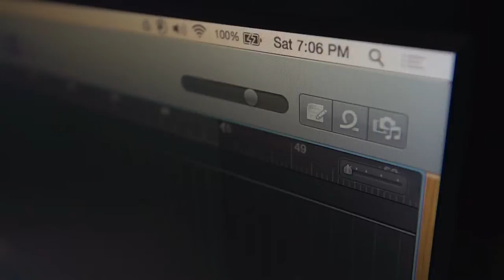MUSICATHON Berlin - Unravel Travel TV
Berlin, Spain, Germany and Italy. These are the three countries whose representatives have won the SEAT Musicathon. More specifically, the winning young talents are Ariadna Castellano (Spain), Christian Wiercimok (Germany) and Tomm Zeskel (Italy). They were proclaimed winners after a 48-hour creative marathon held in Berlin with 14 finalists from seven countries (Spain, Germany, United Kingdom, Italy, France, the Netherlands and Mexico).

The three winners will now begin to collaborate with experts from SEAT and the music industry on developing the brand’s mogo. This project includes a visit to the Martorell factory in Barcelona and a trip to Los Angeles, where the winners can further develop their creations at a famous recording studio in the world’s music capital.

“The Musicathon exceeded all of our expectations, both for the quality of the pieces as for the enthusiasm showed by the participants during this marathon creative session”, said SEAT Marketing director Susanne Franz, who was also a judge for the final round of the competition. “With this project, SEAT reinforces its commitment to co-creation and proves once again that it is an open, accessible and young-spirited brand”.

The first stage of the competition took place in the seven participating countries, during which the participants had to respond to the challenge: “If Barcelona were a piece of modern music, what would it sound like?” 1,185 talents competed in the first phase with 1,924 musical pieces. The 14 finalists were selected among them.

Once in Berlin, the finalist musicians had 48 hours to compose their piece for the final challenge: create the soundtrack for a 35-second video titled “Created in Barcelona”. That piece, along with the one begun before the final and completed in Berlin, were the deciding elements for the judges’ decision. The final was held at the nHow Hotel, Europe’s first music lifestyle hotel, with the goal of inspiring the competitors.

SEAT has partnered with leading music industry greats for the Musicathon such as Abbey Road Institute, Roland, Epiphone or KRK Systems. In addition, each participating country featured a renowned musical ambassador, as was the case of Deparamo in Spain, Martin Eyeler and Tim Schwerdter in Germany, DJ Albertino in Italy, The Avener in France, Leonel García in Mexico and y Bloodflower in the United Kingdom.

The Musicathon is the second time that SEAT has relied on co-creation following the Archithon held last year in Barcelona with 40 German and Spanish architecture students, who were challenged with designing the SEAT digital museum​.